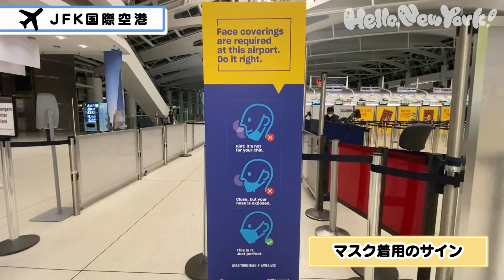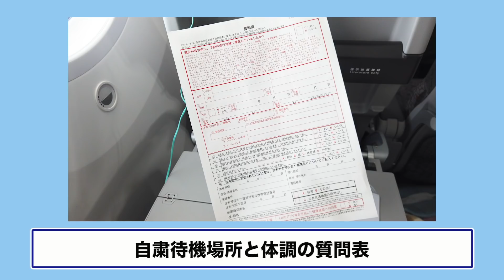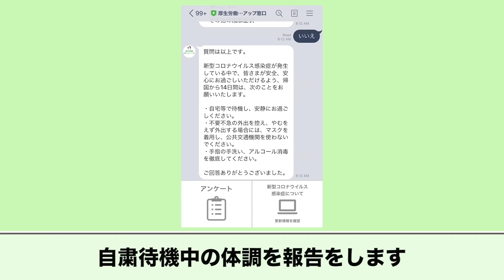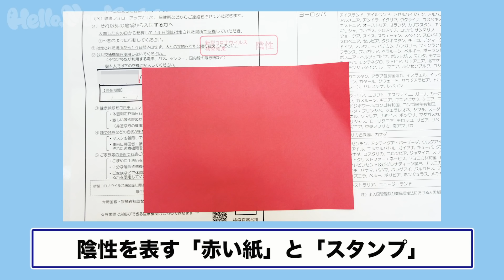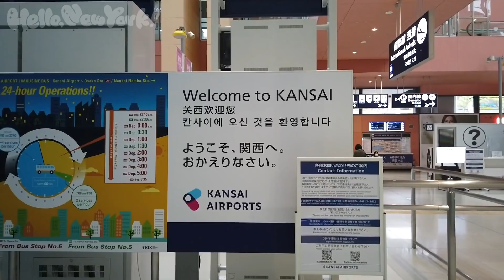日本に帰国しました【ニューヨーク⇨日本】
こんにちは、マイです🌷
ついにこの日が来てしまいました！！

コロナ渦の中で、日々変わっていく国際線事情。
今回はわたしが利用したルートの情報をお伝えします！

当日は緊張と不安もありましたが、しっかりと対策が取られていて、無事に帰国することができました。

皆さまの気になる情報が詰まっているので、参考になれば嬉しいです◯

※この動画は9月中旬に撮影したものです。最新の渡航情報は外務省ホームページ等をご確認ください。
※機内でのサービス内容は航空会社によって異なります。